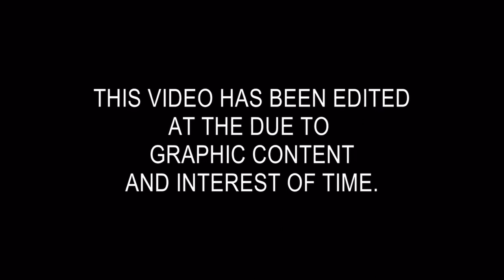YCSO POLICE SHOOTING CAUGHT ON DASH CAM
After a vehicle is stolen it leads to a 24 minute long stolen vehicle pursuit which results in police officer shooting in Rock Hill on September 13,2022.